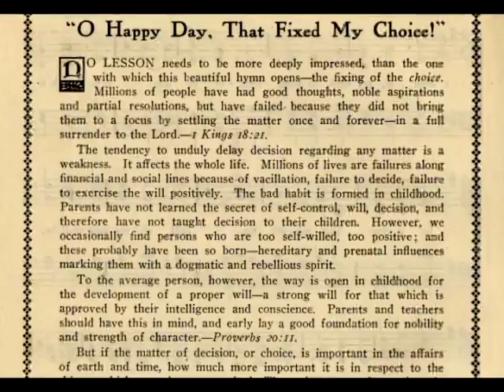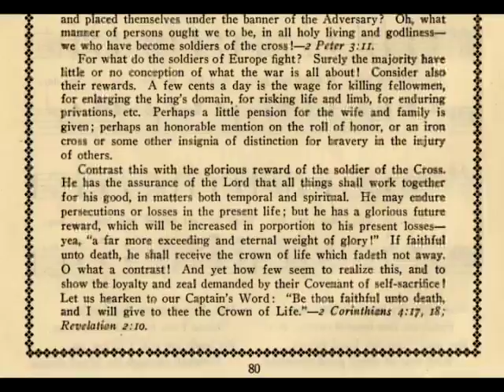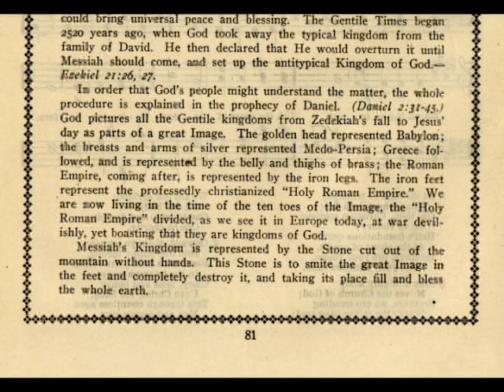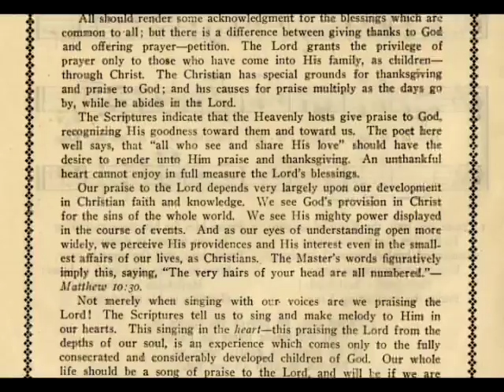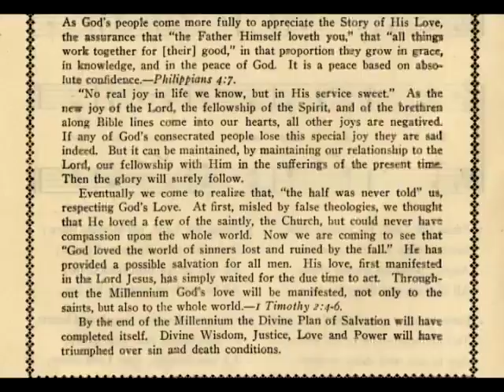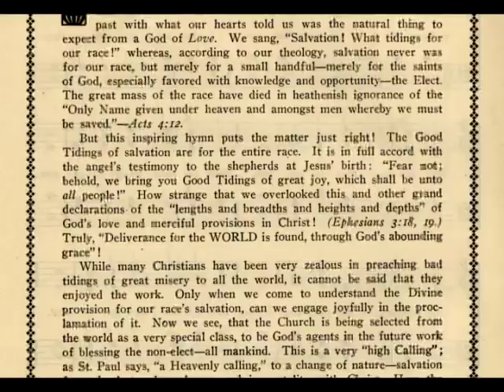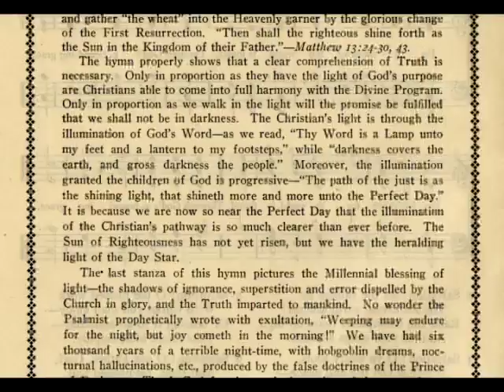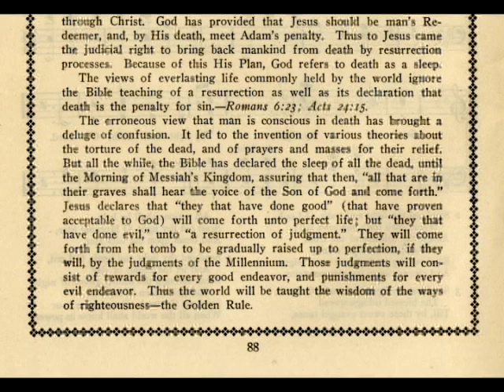Angelophone Hymns Lectures Only 79 to 88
Angelophone Hymns were numbered 49 to 98.  Only the lecture side (featuring the voice of Pastor Russell) of the records are presented on You Tube as the Hymn side was recorded by a rather famous singer, Henry Burr and his works are probably under copyright protection.  These records were recorded in 1916 and released in 1917, after Pastor Russell's death.  This is part 4 of 5 parts.  The complete set of Hymns and Lectures is available from the owner of the channel.